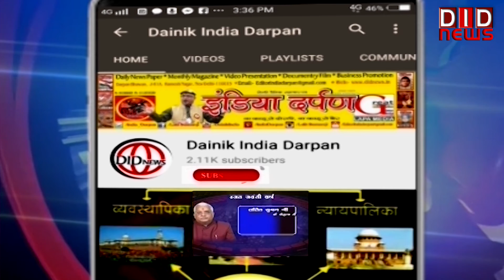गुजरात में अमित शाह ने विकास कार्यों का लोकार्पण और शिलान्यास किया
amitshah DID TV पर क्या कहा सम्पादक ललित सुमन ने आज के खास मुद्दे पर, किस जगह के क्या हैं हालात किससे हुई आज बात | देखें 'राष्ट्र सर्वप्रथम की बात, ललित सुमन के साथ' के यूट्यूब अंक में